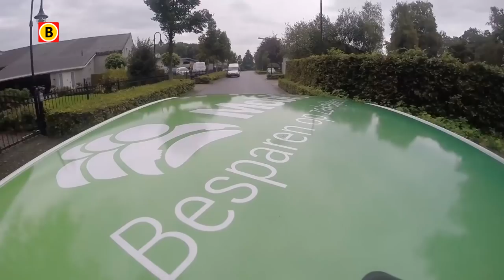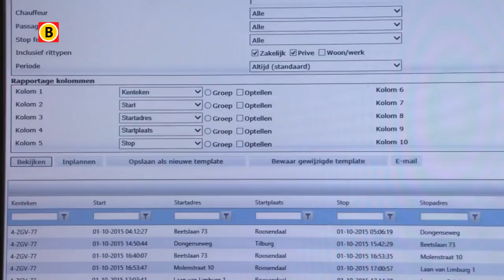Big Data - Het leven is één grote berg met achtergelaten data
Er komt steeds meer data beschikbaar over ons gedrag. Wat kunnen we daarmee en wat hebben ondernemers eraan? Ctac' er Ramond Leenders vertelt bij het televisieprogramma Booming Brabant op Omroep Brabant over het gebruik van Big Data.